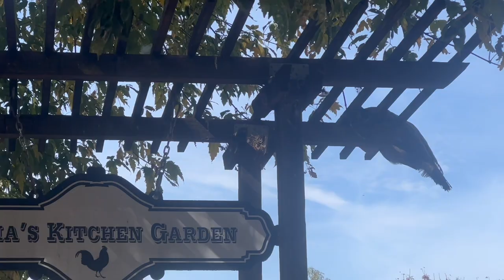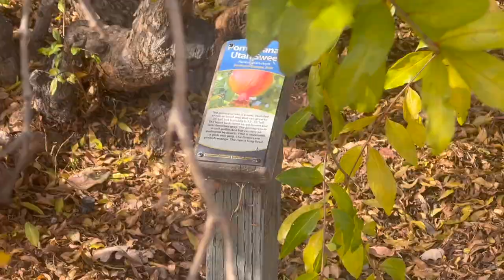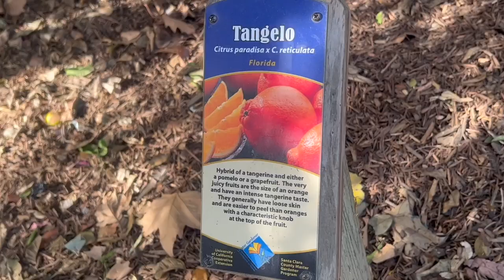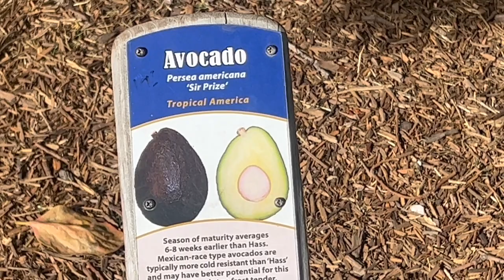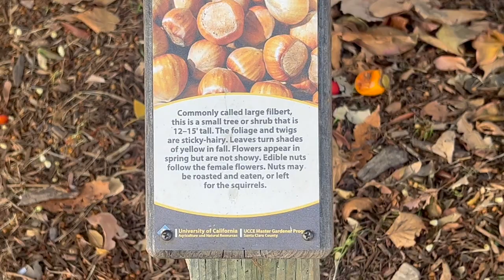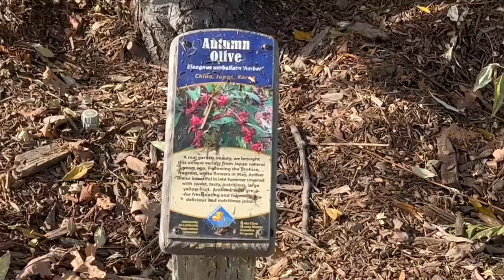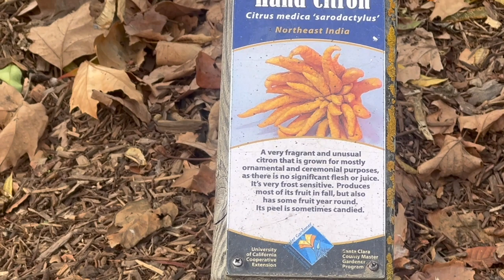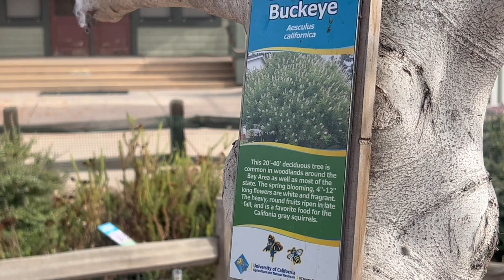EMMA FARM | AMERICA |FARM VISIT| PEACOCK| SHEEP|FRUIT TREES|TRAVEL VLOG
EMMA FARM|AMERICA| PEACOCK|SHEEP| FRUIT TREES